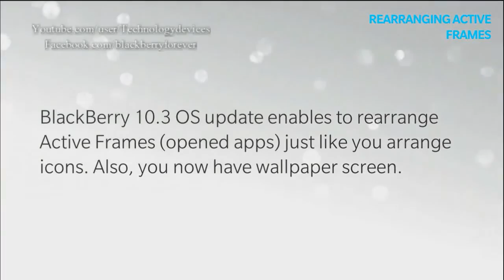Blackberry Passport hands-on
Official BlackBerry's Passport  it fit into the current smartphone world. Add watch:Blackberry Passport hands-on review unboxing blackberry passport drop test extreme test,WORK WIDE stories with BlackBerry Passport.

Add tags: Blackberry Passport hands-on review Unboxing Blackberry passport Official Blackberry Passport drop test.